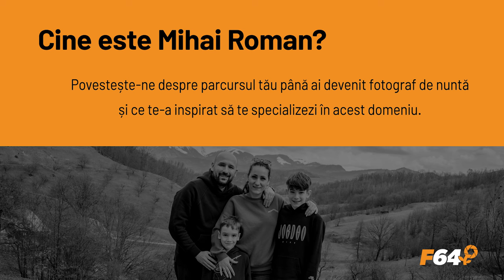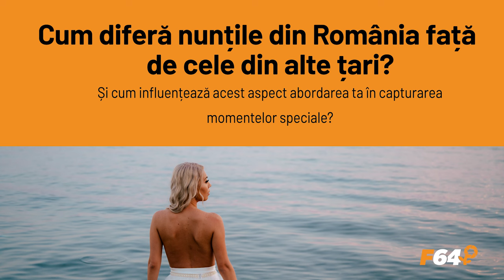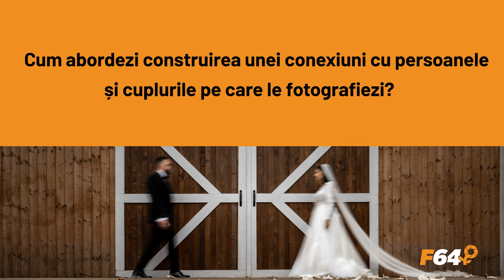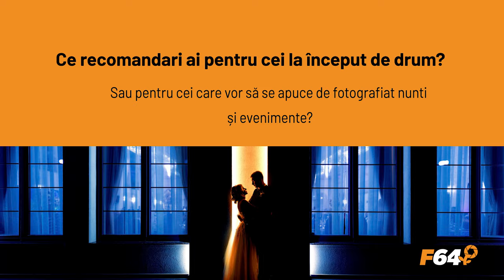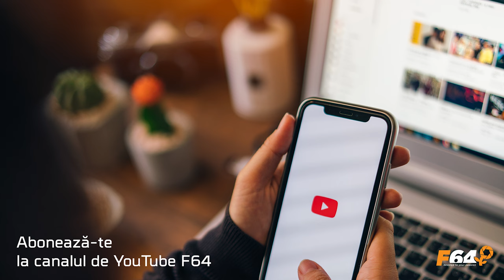Interviu cu fotograful Mihai Roman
Mihai Roman este unul dintre cei mai urmăriți fotografi români în social media. Este foarte activ pe Facebook, Instagram și Tik-Tok, postările lui fiind urmărite și apreciate de milioane de de utilizatori.

Pe lângă activitatea de fotograf pro, Mihai susține online workshop-ul ,,Omul Vizibil'' care poate fi pentru orice fotograf o oportunitate de a învăța cum să își vândă mai bine serviciile foto. De asemenea, puteți participa și la Workshop-ul One to One, la o nuntă reală, unde Mihai vă va dezvălui foarte transparent, timp de aproximativ 16 ore, toate secretele muncii lui.

Dacă ești interesat, aici vei găsi mereu oferte speciale și promoții la echipamentele SONY ✅